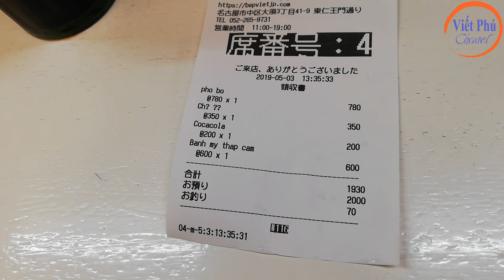[JP Live]: Món Phở Việt tại Nhật Bản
Ăn món phở Việt Nam tại Nagoya Nhật Bản